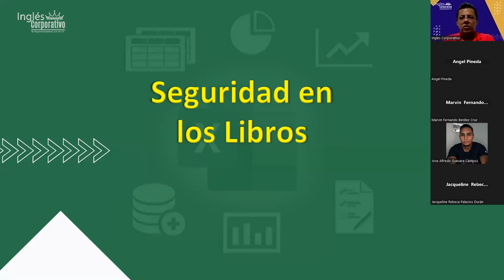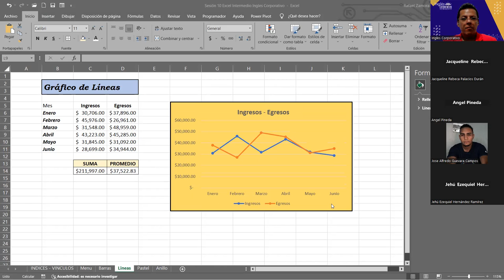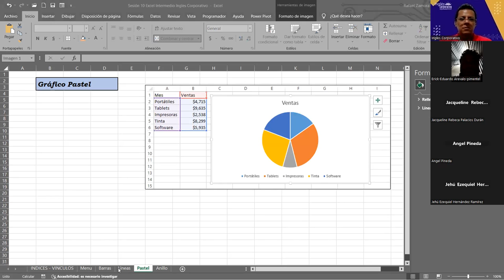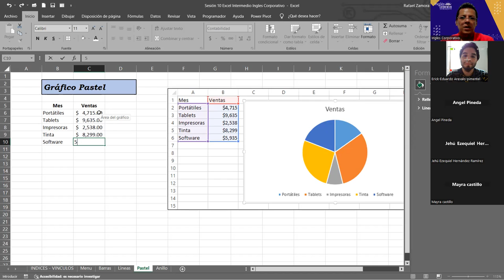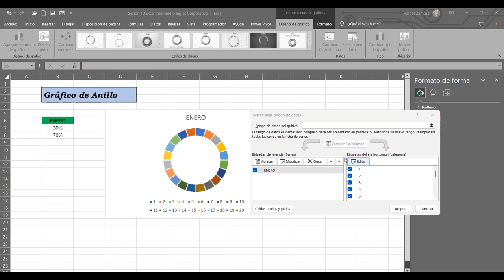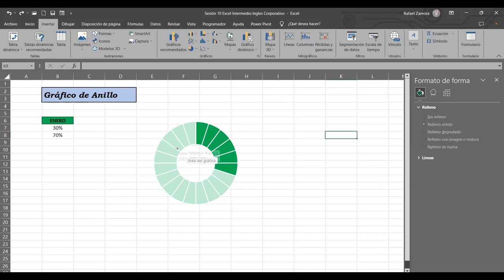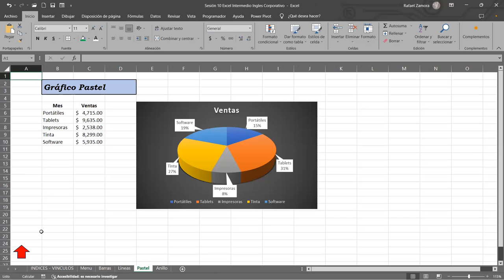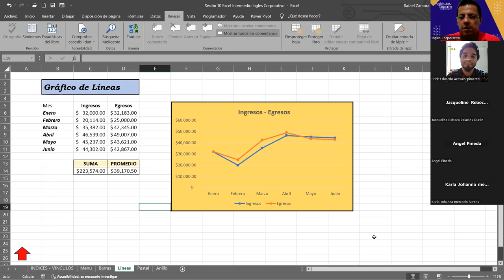SESION 11 15/11/2023-EXI-01-9-10PM-11-2023-ZAMORA-Seguridad en los libros de excel